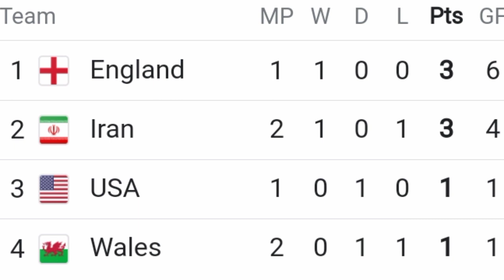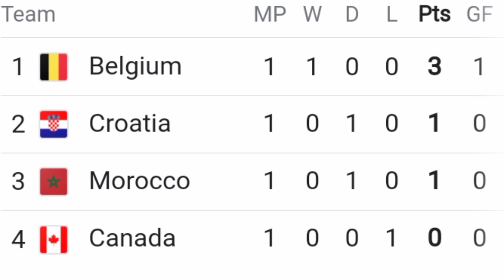FIFA World Cup 2022 Points Table|FIFA World Cup 2022 Fixtures and Results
FIFA World Cup Qatar 2022 Points Table - LAST UPDATE 24/11/2022 | FIFA World Cup
2022 Table.

schedule,fifa,fifa world cup - group a - round 1 2022,2022 world cup fixtures

0:14  foreign

0:25 [Music]

0:34 [Music]

0:34 foreign

0:44 [Music]

0:54 foreign

1:24 [Music]

1:49 [foreign]